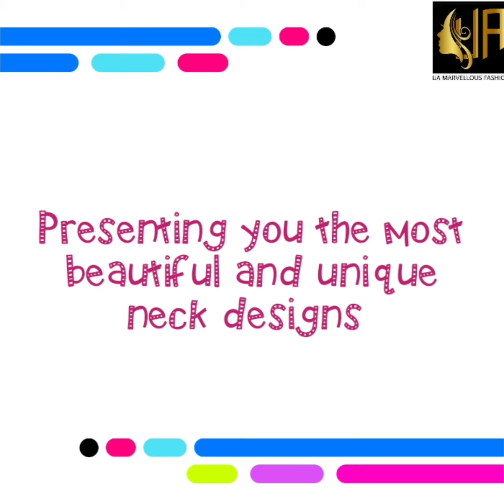30 + UNIQUE AND STYLISH NECK DESIGNS 2021[UA Marvellous Fashion]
More than 30 designs from my massive collection of neck designs hope you all enjoy watching the video also comment on your favorite design.
Happy Watching